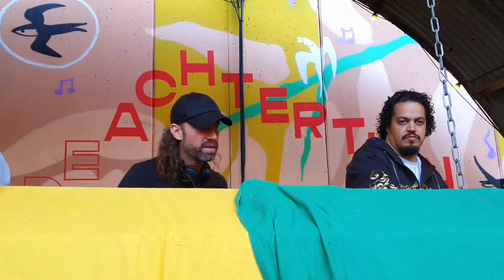Boomshakalak Soundsystem (4 Juli 2021) De Achtertuin in Nijmegen